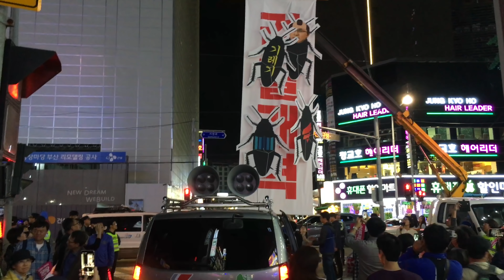검찰개혁 부산촛불집회 얼마나, 어떤 사람들이 모였나 들여다보니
10월 12일 부산 서면에 모인 검찰 적폐 청산 부산시민대회 참가자들을 깊이 들여다봤다.